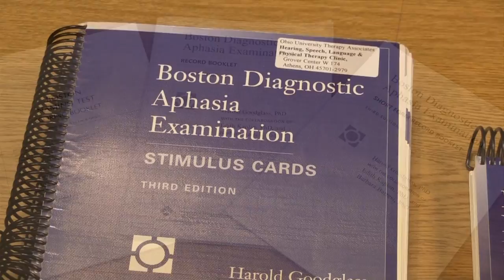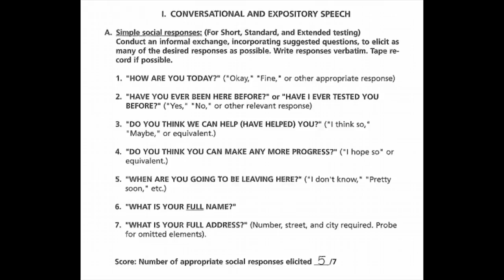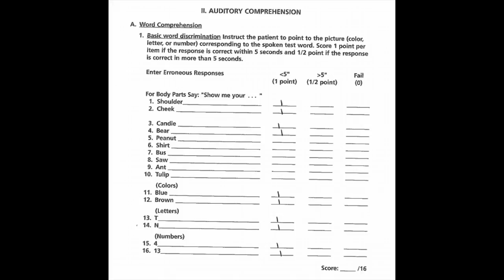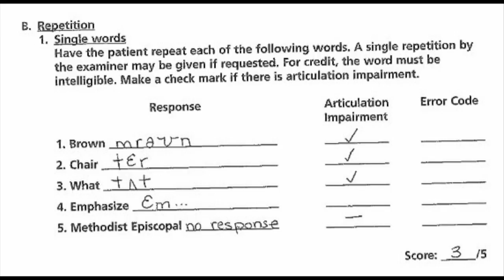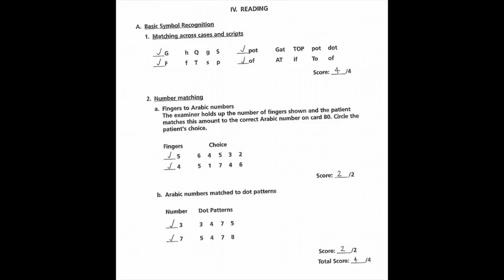Boston Diagnostic Aphasia Evaluation